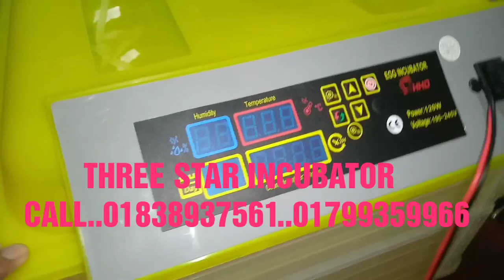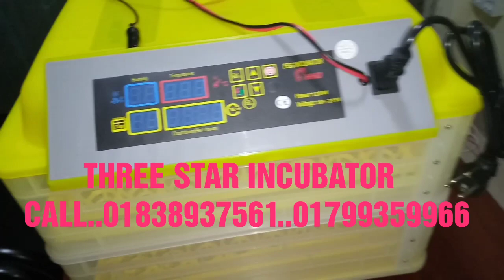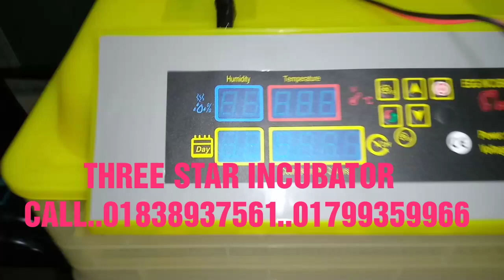Full automatic mini incubator 112 eggs only 10 thousand taka all country delivery.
আমাদের গ্রাহকদের কথা চিন্তা করে আমরা এই প্রথম চাইনা মিনি ইনকিউবেটর 110 ডিম ক্যাপাসিটি আমদানি করতে সক্ষম হয়েছি যার মূল্য ধরা হয়েছে মাত্র 10 হাজার টাকা এবং কুরিয়ার সার্ভিসের মাধ্যমে আমরা সারা দেশের ডেলিভারি দিয়ে থাকি।